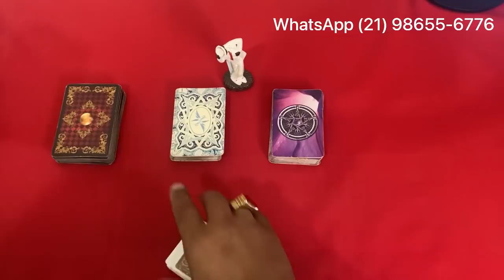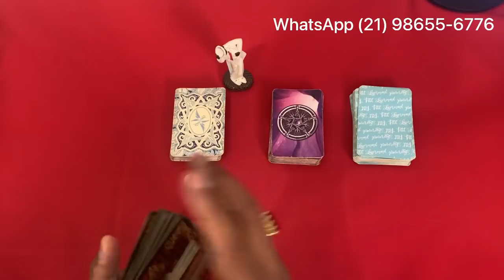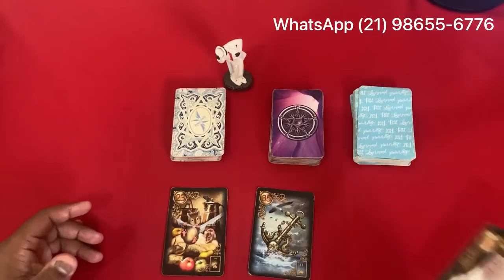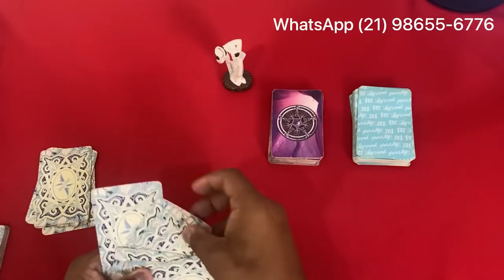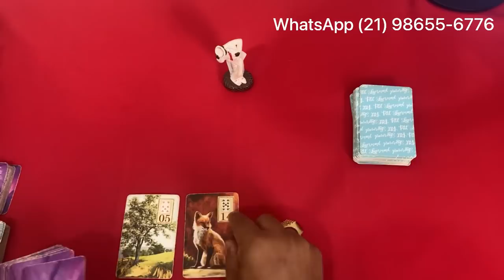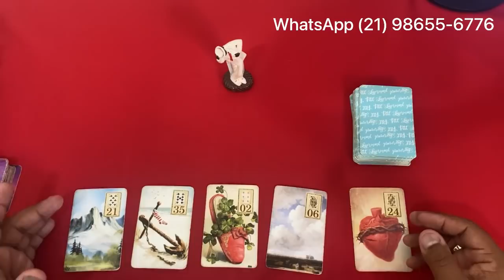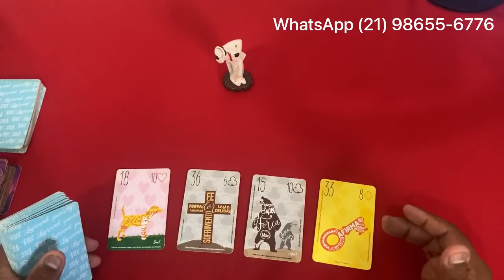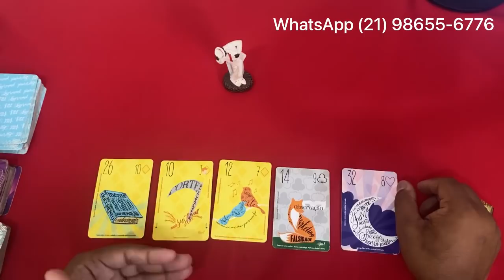❤️✨️ REVELAÇÃO ✨️❤️ SOBRE SUA VIDA AMOROSA❤️ NO TAROT DO AMOR DE HOJE | Tarot Responde